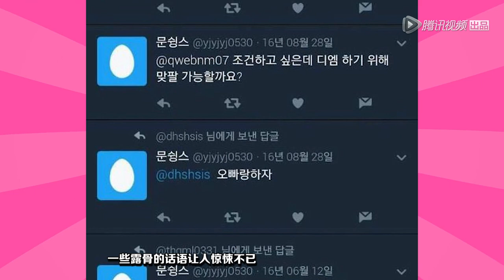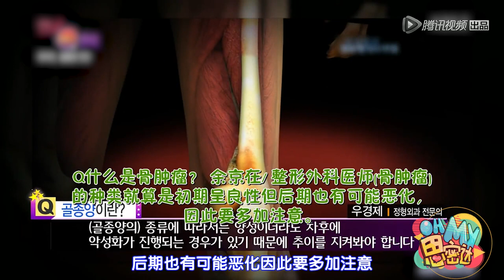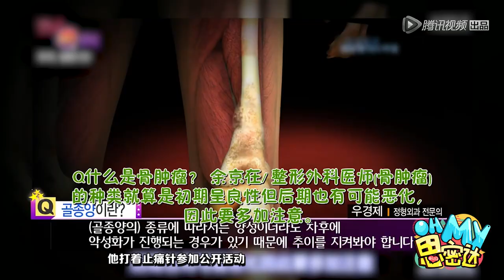[Oh My思密达]王俊凯和韩国出道小鲜肉老相识？！刘亚仁骨瘤兵役继续延期？！